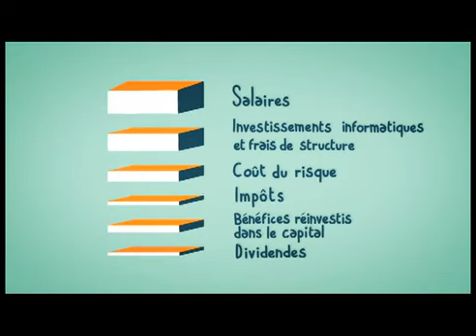La banque, comment ça marche